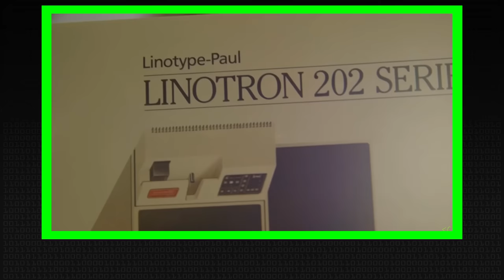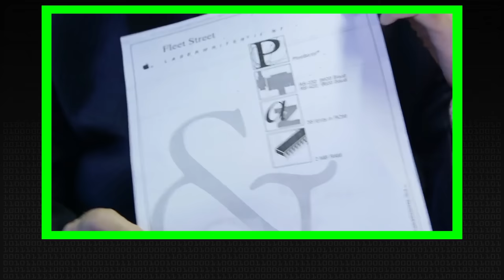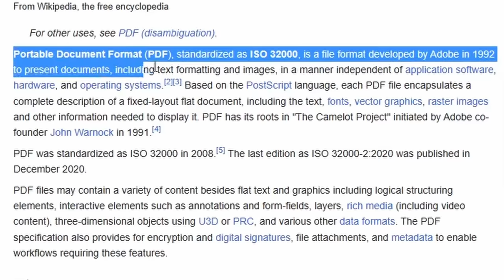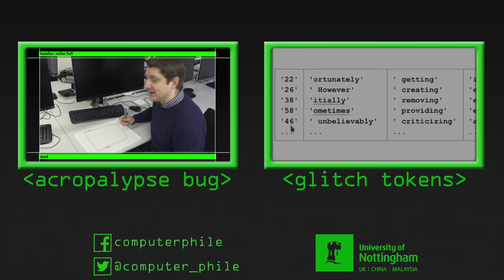Discussing PDF@30 Years Old - Computerphile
Professor Brailsford helped Adobe with PDF. His group helped move publishing forwards by publishing a journal about publishing using the actual processes the journal described!